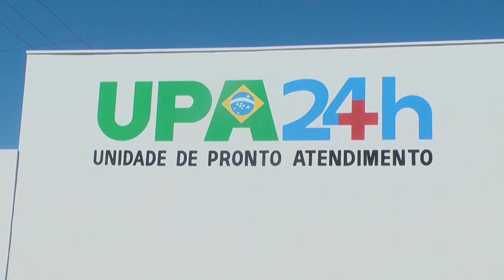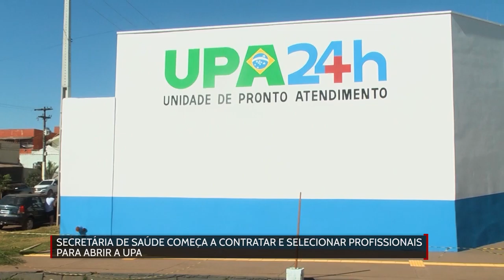Secretária de saúde começa a selecionar e contratar profissionais para a abertura da UPA